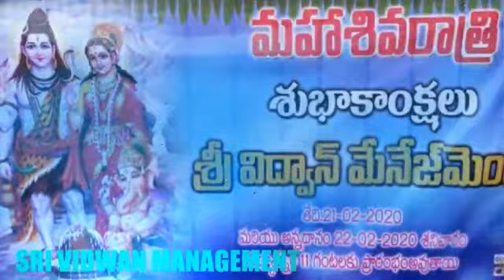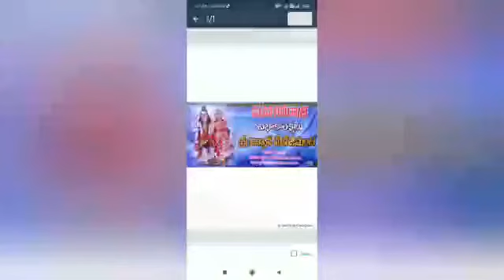Sri vidwan school kotauratla, Shivaratri mahothsavalu